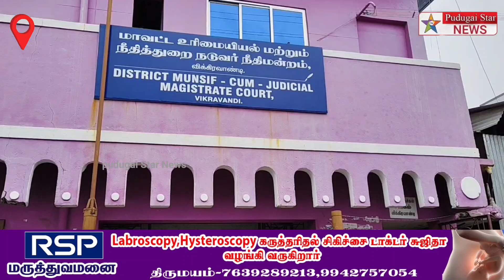முன்னாள் பிரதமர் ராஜீவ் காந்தியை அவதூறு பேசிய சீமான் அடுத்த மாதம் 4-ஆம் தேதி ஆஜராக கோர்ட் தீர்ப்பு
Captain news
Sun News
Jaya news
Puthiya thalaimurai news
Raj news
accident news
thefte news
sitting news
smuggling news
cinema news
grame news
village news
sports news
school news
article news
political news
accident news
India news
world news
sports news